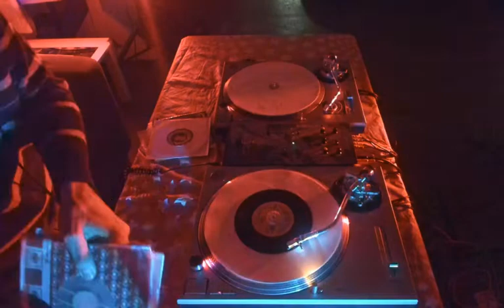Basurita Records at La Mesita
Julian Donk is a musician and record collector from Mexico City.
when he is not playing the keyboard with his band Sonido Gallo Negro or La Re Dada, he collects music on vinyl. We have the honor of having him at Yollocalli and enjoy a dj set of "Cumbia Rebajada" for La Mesita.